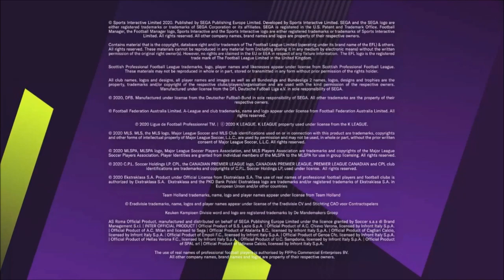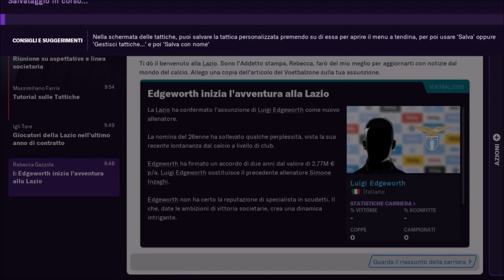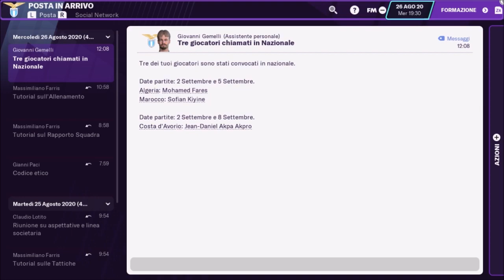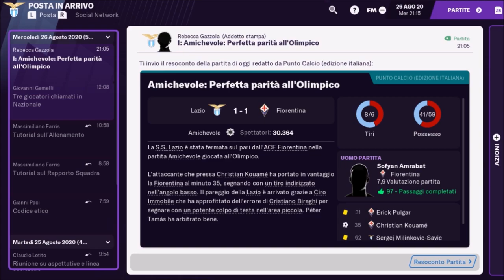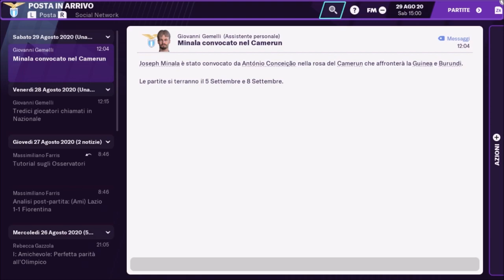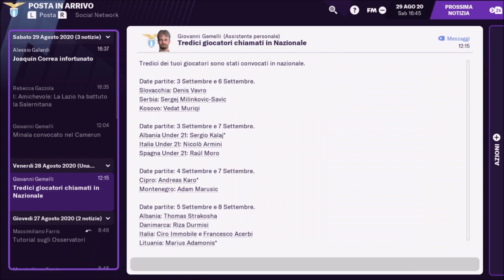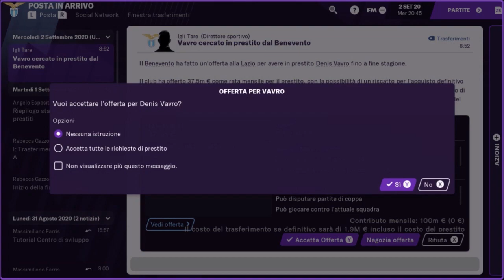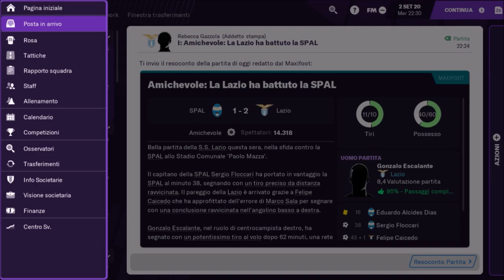Football Manager 2021 Touch (Switch) First 47 minutes on Nintendo Switch - First Look - Gameplay ITA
Football Manager 2021 Touch (Switch) First 47 minutes on Nintendo Switch with S.S. Lazio - First Look - Gameplay ITA

Football Manager 2021 Touch is the faster way to experience life in charge of the world’s top football clubs.
Get on the fast-track to footballing glory…

Back for the new season with an overhauled UI, FM21 Touch is the perfect game for those looking for the excitement of Football Manager in a more streamlined format.

Take full advantage of the Nintendo Switch™ controller options and remodelled user interface to blast through the seasons, focusing on tactics and transfers. You can leave everything else in the capable hands of your Assistant.

Sit back and watch your tactical vision come to life in our acclaimed 3D match engine, and there's no better way to take-in the action than docking your Nintendo Switch™ and viewing on the big screen. Even matchdays can be accelerated though, with the ‘Instant Result’ feature enabling you to smash your way to domestic glory.

Although you’re trading depth for speed, FM21 Touch still packs the full power of Football Manager’s world-renowned database, including more than 500,000 real-life players, managers and backroom staff.

Want to take the football world by storm with one of the game’s underdogs? Or are you the sort of boss who prefers a club accustomed to success? With more than 117 leagues from 52 nations at your fingertips, the choice is yours.

FM21 Touch delivers a host of new and improved features for this season, including:

REDESIGNED CONTROLLER USER INTERFACE

Our UI has been vastly overhauled, bringing you the best visual experience in the series to date. Navigation is also smoother than ever, making it even easier for you to perfect your tactical approach.

MATCH EXPERIENCE

Matchdays are like you’ve never seen them before in FM21 Touch. Graphical improvements and a redesigned display allow you to see more of the action, all the while receiving targeted information from your Assistant. For the first time in the Touch series, you’ll also be able to communicate with your players during matches by using Shouts.

ANALYSIS AND STATS

Learn more about your team’s strengths and weaknesses and how to address them. Benefit from new stats and clear visualisation during matches, in Team Reports as well as Data Reports in news items and in end of season summaries.

END OF SEASON EXPERIENCE

Success will feel all the sweeter, trophy celebrations will be more significant and you’ll get more analysis on what went right, your biggest wins and areas for improvement as you look to cement your legacy.

GRAPHICS AND VISUALS

Improved animations, an enhanced lighting system and additional stadium elements combine to produce the most realistic and best-looking match action yet.